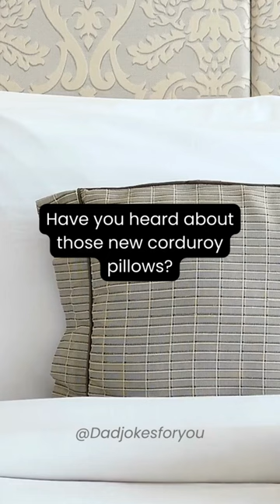Pillow marks the spot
Dad jokes in shorts